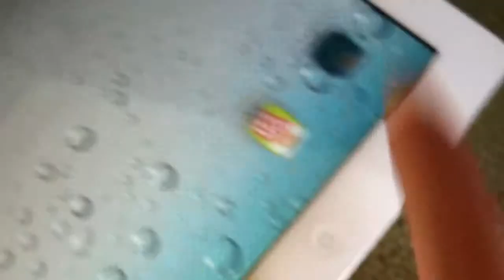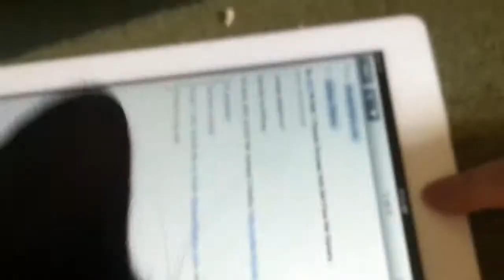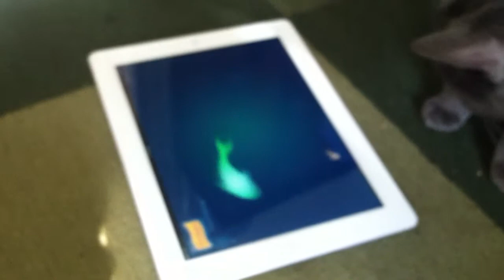Hela Plays Cat Fishing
Don't get in Hela's way when she's playing her favorite iPad game!